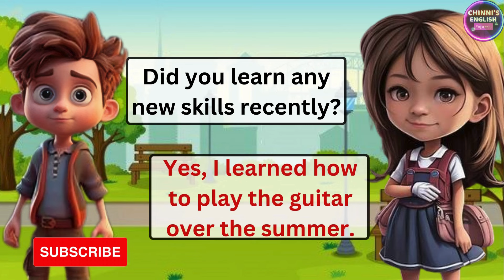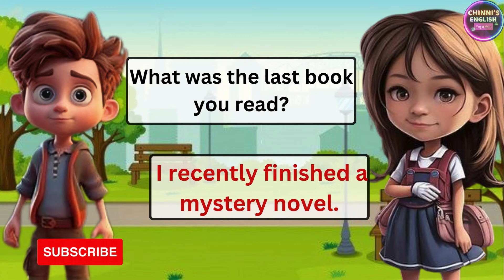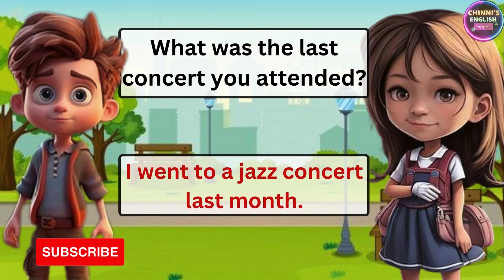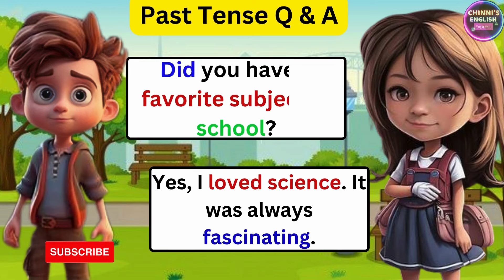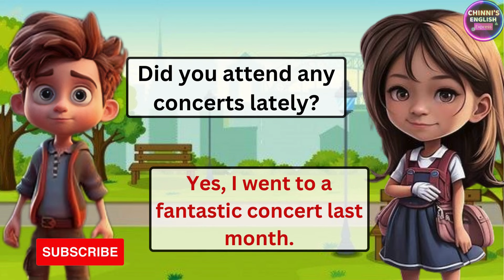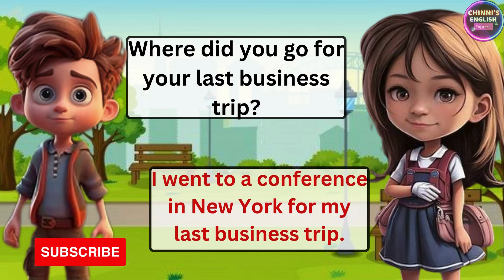English Conversation Practice | Simple Past Tense | English Speaking practice for Beginners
Improve English Speaking Skills🔥15 Common Questions And Answers In English |Speak Fluently English

English Speaking Practice Sentences For Everyday Conversation | Speak Fluently With Confidence

Are you feeling nervous about speaking English outside of class? This video is for you! In it, I'll be providing English Speaking Practice Sentences For Everyday Conversation. This will help you to improve your speaking skills and build your confidence when speaking English.

If you're looking to learn more about speaking English fluently, then this video is for you! In it, I'll be providing you with English Speaking Practice Sentences For Everyday Conversation. This will help you to improve your speaking skills and build your confidence when speaking English.